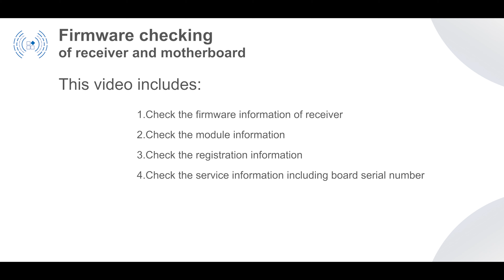03 1 Firmware checking of receiver and motherboard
This video shows the Information on firmware, module, registration and service can be easily checked on Hi-Survey.